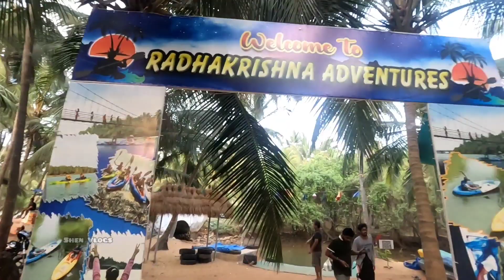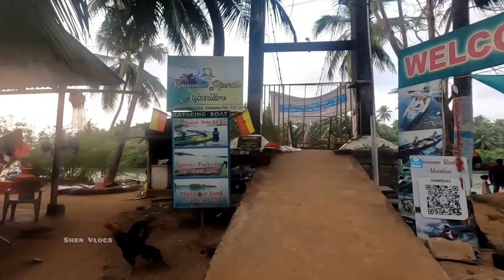BOATING AT KEMMANNU HANGING BRIDGE | UDUPI | KARNATAKA | Shen Vlogs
50/= BOATING AT KEMMANNU HANGING BRIDGE | UDUPI | KARNATAKA | Shen Vlogs